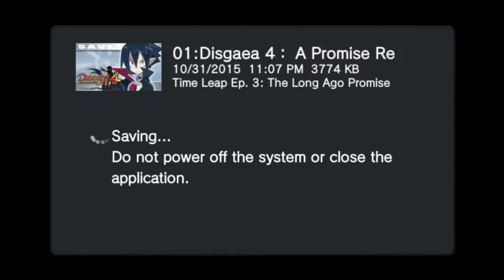Is it time for Go1 Bingo? (Full Bingo Game)